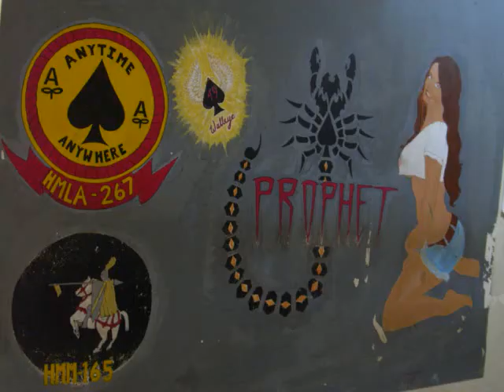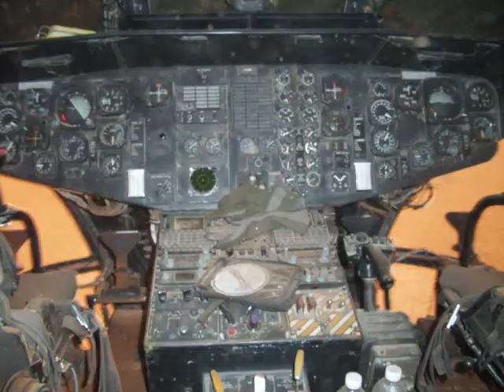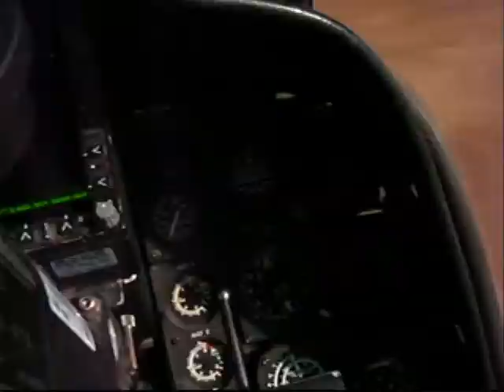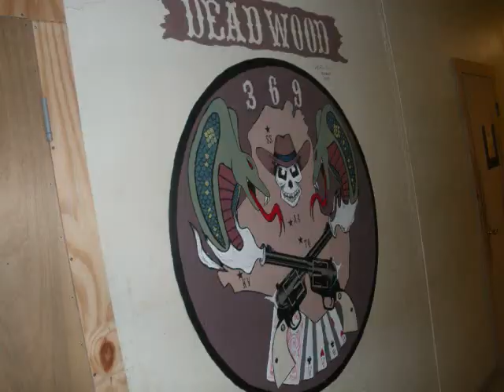The DEADWOOD Experience 2009 OIF.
Made tnis movie while in Iraq for the second time